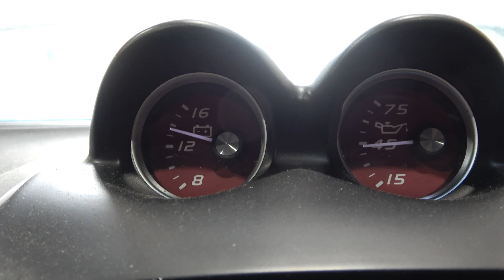2005 Pontiac GTO 6.0L LS2 Engine Motor 4-Speed 4L65E Automatic Trans 111k Miles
***FOR SALE***
2005 Pontiac GTO 6.0L LS2 Engine Motor 4-Speed 4L65E Automatic Trans 111k Miles

VIN: 6G2VX12U15L412139

What is included:
Complete 2005 LS2 6.0L 364ci Engine w/ 111k miles (*LONGTUBE HEADERS NOT INCLUDED*)
4L65E 4-Speed Automatic Transmission
Complete Engine Wiring Harness
ECM Computer
Complete Front Accessories w/ Brackets and Bolts
Starter